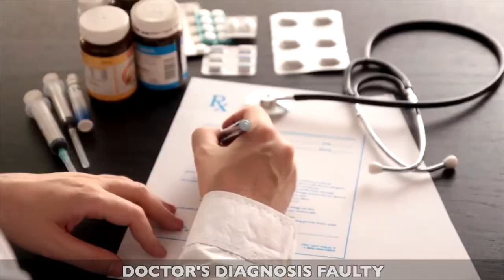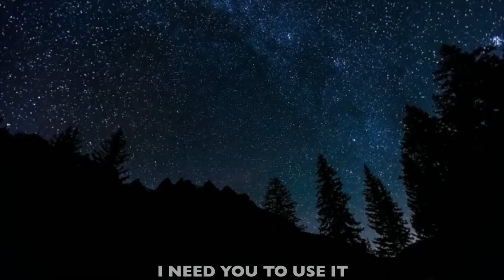Lessons Life Taught Me | Daily Motivation Dose | Freddy Fri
Lessons Life Taught Me from Motivational Speaker Freddy Fri

This episode is designed to remind you to embrace the drama and mess in your life. Dig deeper and find the true message for you that is hidden in your mess!